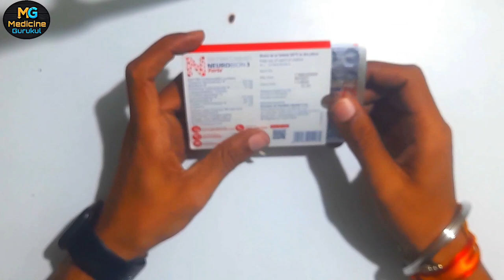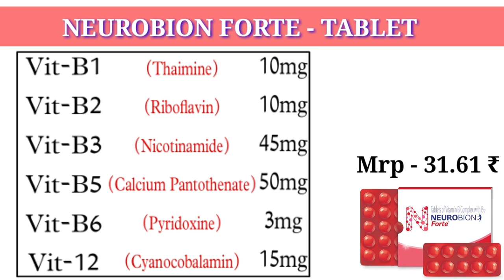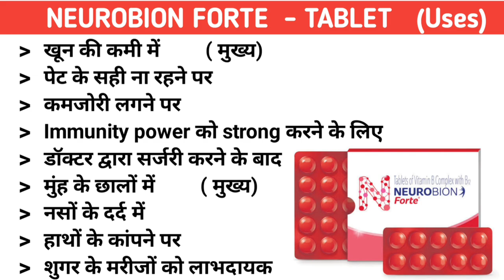Neurobion Forte Tablet Review in hindi | Dosages , Side effects | neurobion forte tablet benefits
Hello dosto
aaj ki is video me ham neurobion forte tablet ke baare me detail me baat karenge is video me ham is tablet ke Benefits,  uses, doses ke baare me  janege
video ko last tak jarur dekhe. thank you 🙏

topic mentioned

neurobion forte tablet review
neurobion forte tablet ke fayde
neurobion forte tablet ke Benefits
neurobion tablet
neurobion forte tablet benefits in hindi
neurobion tablet ke fayde
how to gain energy